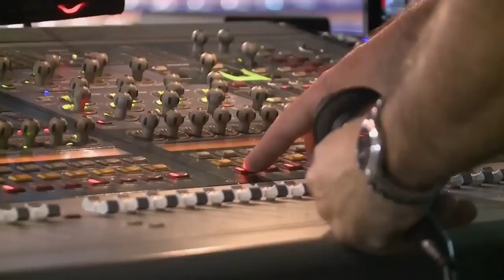Violetta Live: Gira Despedida - Palabras de los chicos